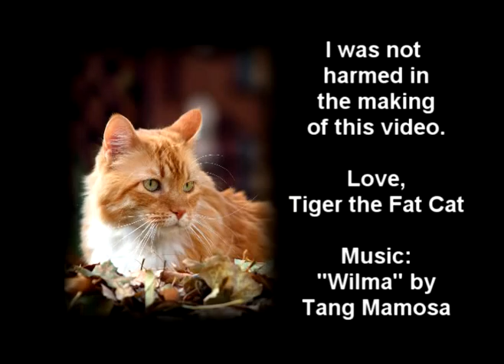Tiger The Fat Flying Cat.mpg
Tiger The Fat Cat Flies and Dives into the snow in Denve, Colorado.